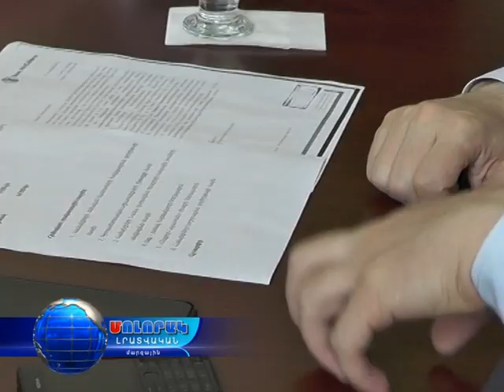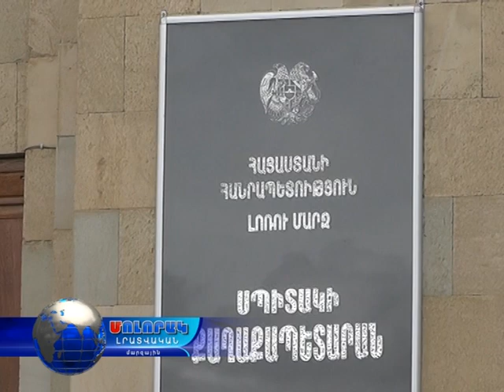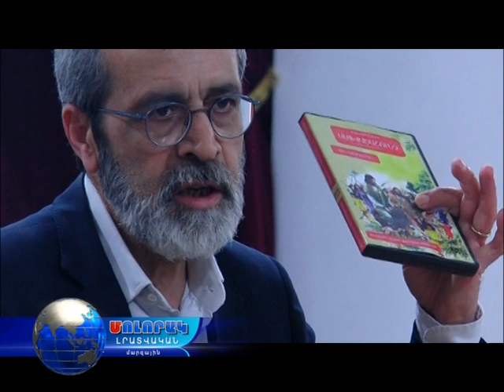Մոլորակ լրատվական գլխավոր թողարկում 04.04.17